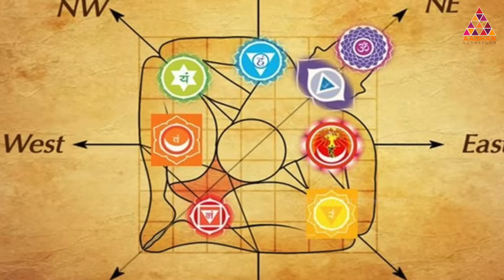இமய மலையில் எனக்கு நடந்த அற்புதங்கள் | J.S.K.கோபி சினிமாதயாரிப்பாளர்